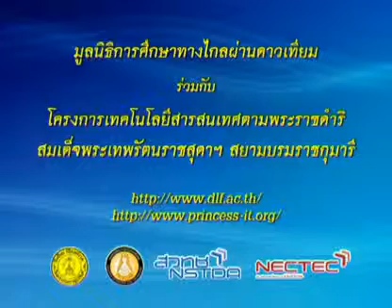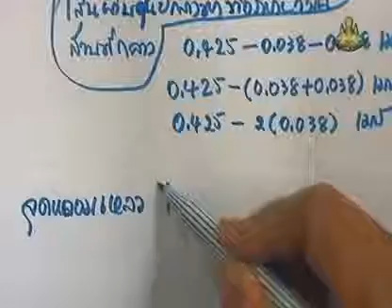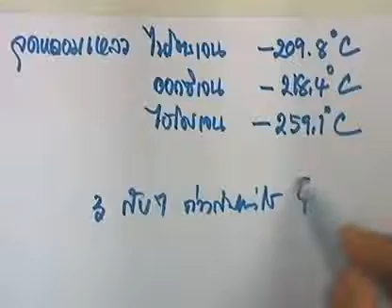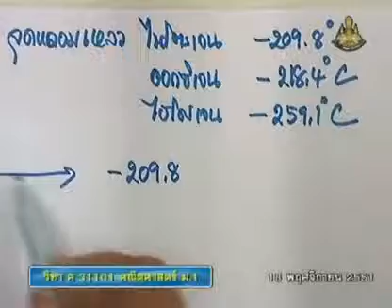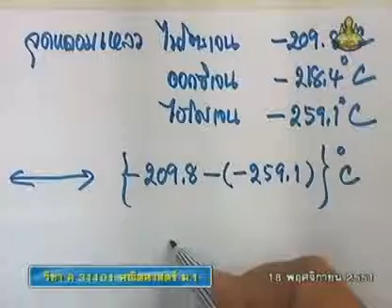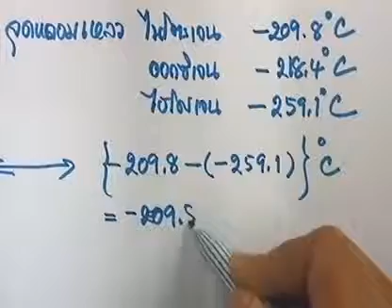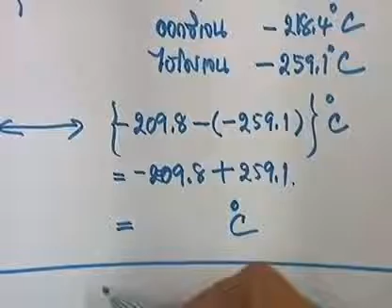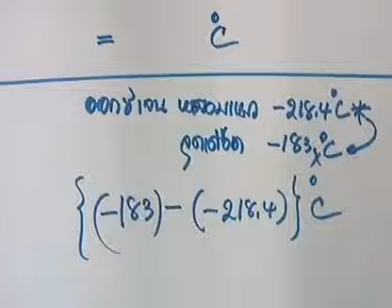222 51maM1 065Dh mathm 1 คณิตศาสตร์ม 1